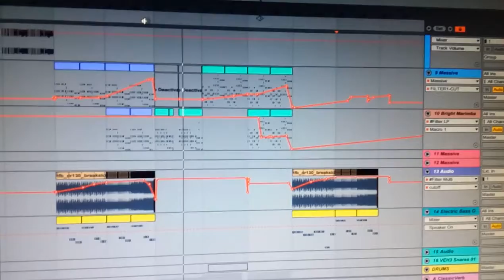Make remix CARLA'S DREAMS - SUB PIELEA MEA in Ableton Live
CARLA'S DREAMS - SUB PIELEA MEA